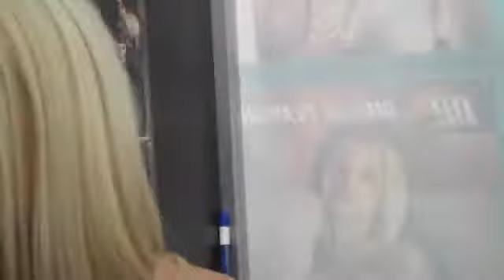Jesse Jane Physed Promo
2009 AVN Convention.